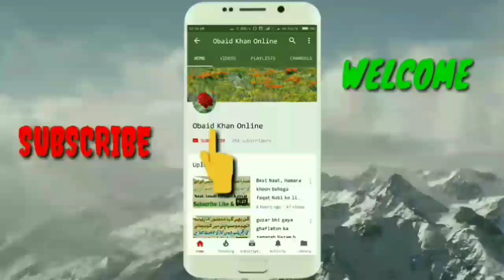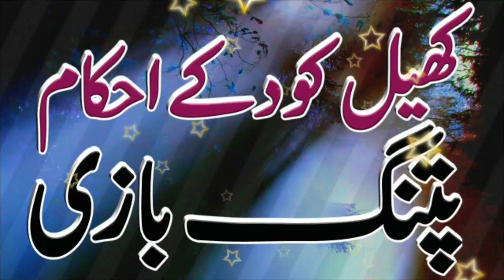Khel kood Ke Ahkaam Aor Patang Baazi || کھیل کود کے احکام اور پتنگ بازی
Khel kood Ke Ahkaam Aor Patang Baazi
Bayan: Mohammed Obaidullah Khan Qasmi
Masjide Aqsa Rodamistiri nagar Shahpur hyderabad

 کھیل کود کے احکام اور پتنگ بازی
بیان: محمد عبیداللہ خان قاسمی
مسجد اقصیٰ روڈامستری نگر شاہ پور حیدرآباد

🌹سیرت حضرت ابو بکر صدیقؓ🌹

🌹سیرت حضرت امیر معاویہ رضی الله تعالی عنہ🌹

🌹دین کی نصرت مسلمانوں کا مقصد زندگی🌹

🌹موجودہ حالات اور ہمارے اعمال🌹

🌹صبر و تحمل اسوہ نبوی کی روشنی میں🌹

🌹انسانیت کے نام اہم پیغام🌹

🌹زکوۃ کے فضائل و مسائل🌹

🌹اعتکاف شب قدر کو حاصل کرنے کا ذریعہ🌹